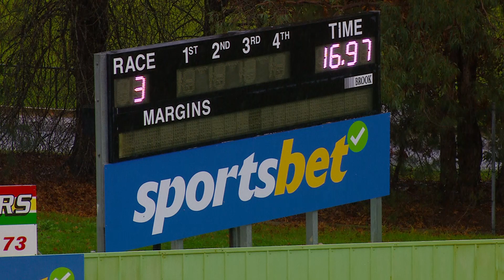HVL SUN 28 MAY 23 R3